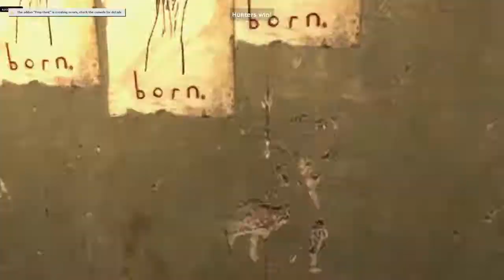Prop Hunt #11 - Fooled by bad spot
On this episode I get fooled, Allen dies in a hilarious fashion, and I survive from being stuck. Enjoy. :3